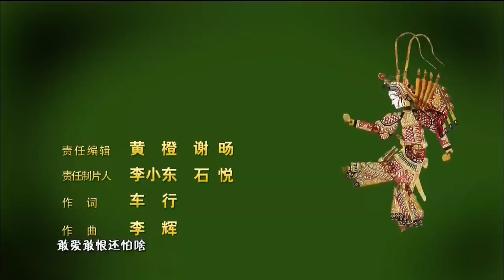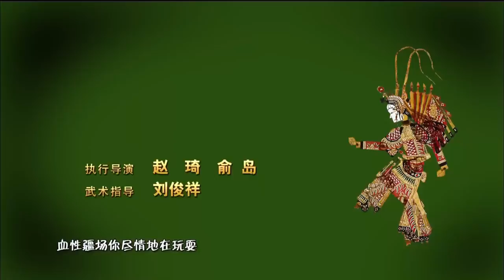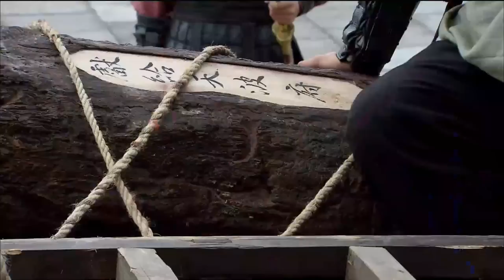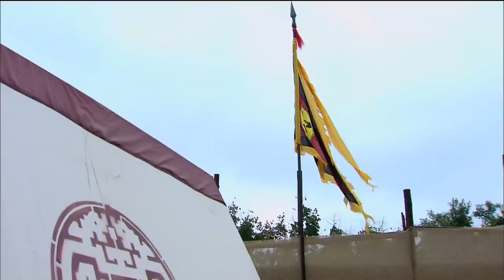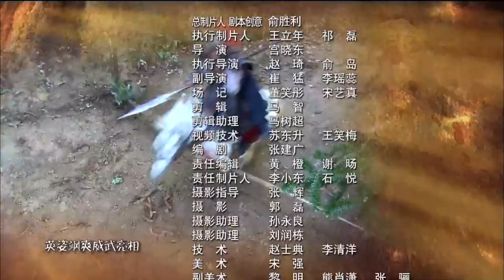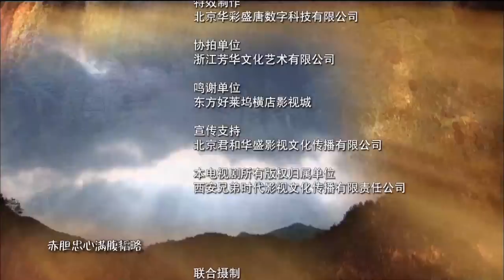[Multi-Sub]《穆桂英挂帅/Mu Guiying Takes Command》09 ：野丫头蜕变成一代巾帼英雄的成长历史💕TAG超级经典